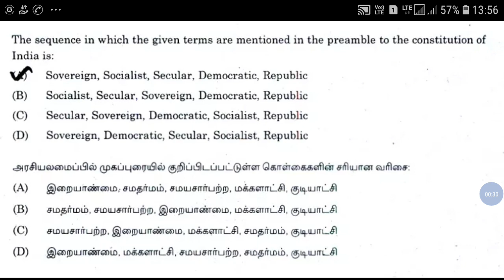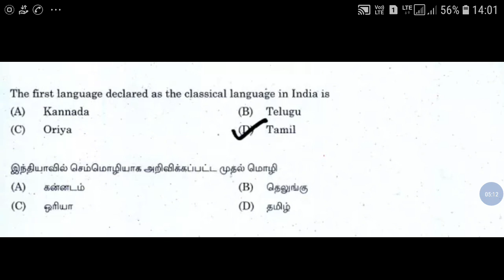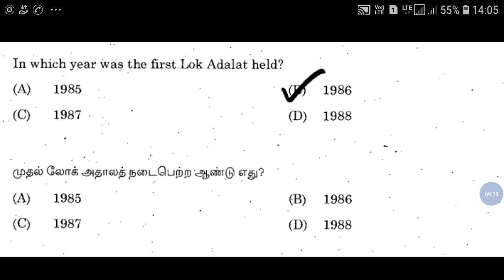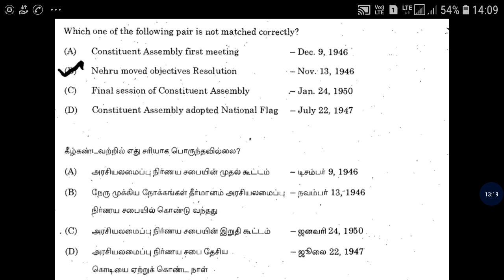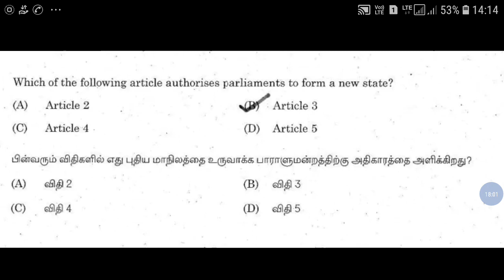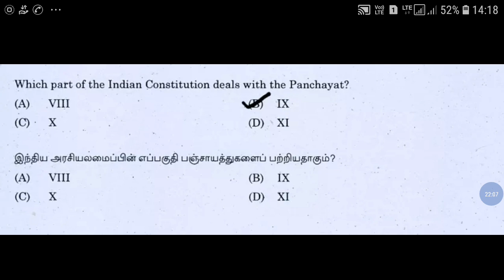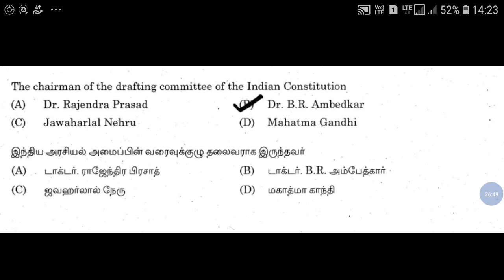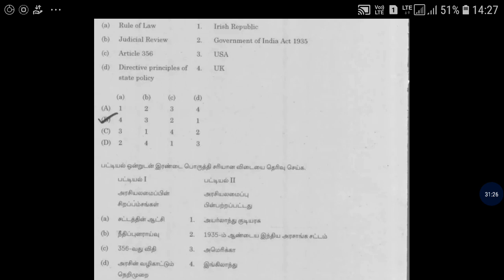Part 2 - அரசியல் அறிவியல் - Previous year question paper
Political science previous year question paper